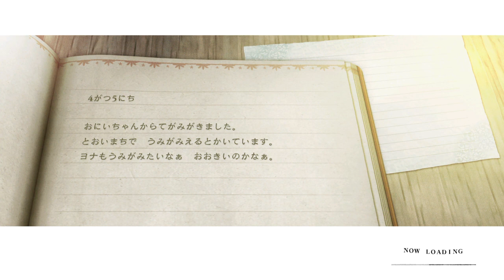NieR Replicant ver.1.22474487139...４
NieR Replicantは
2010年4月22日にスクエアエニックスから発売されました。
NieR Replicant ver.1.22474487139...は
NieR Replicantをバージョンアップした作品で、
発売日は2021年4月22日。PS4でプレイしております。

ニーア　オートマタの2Bが人気になり、
興味はありながらもずっと後回しにしてきた作品です。
周回・複数のエンディングは聞いていたので、
敬遠してきたわけですが、向き合う時が来たようです。
ただし、イージーモードで！
深く考えずプレイしまーす